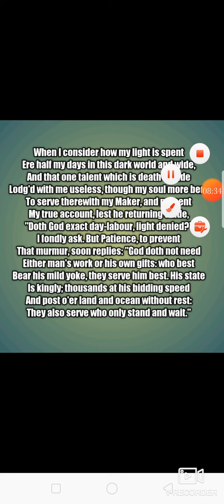On his blindness